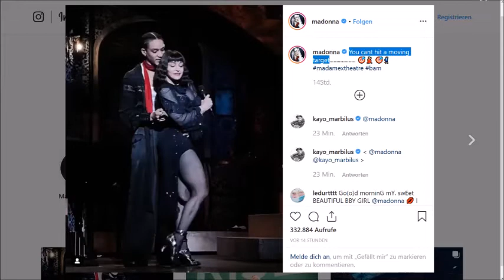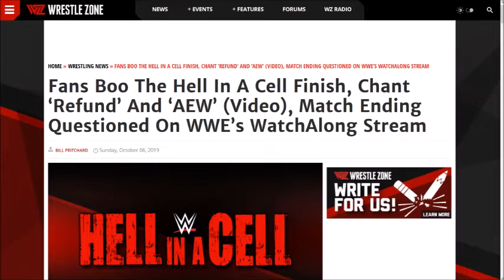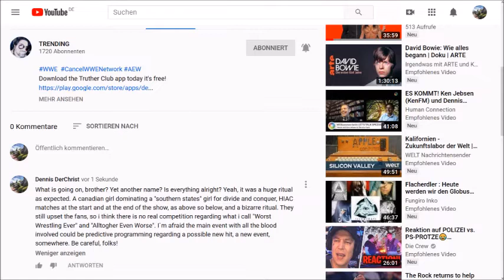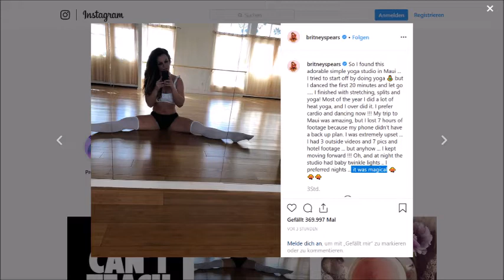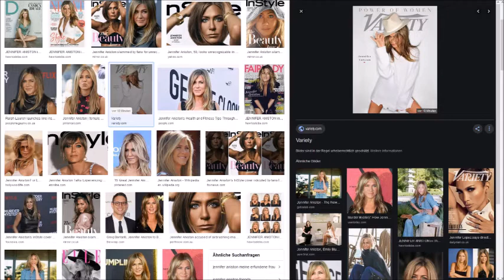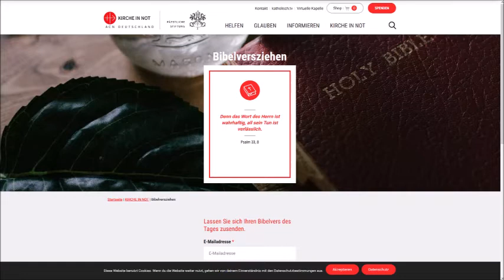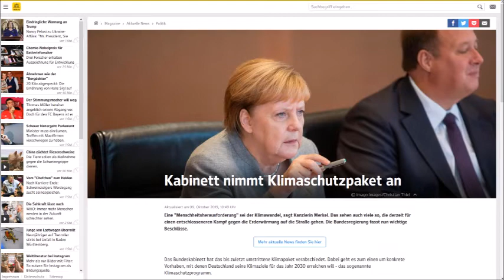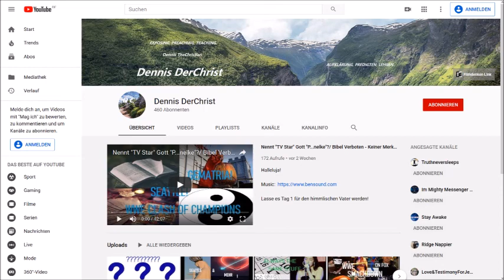JOKER - Clowns Überall (Erneut) - WWE Hell in A Cell - Exposed?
Halleluja! Der heilige Geist ist real!